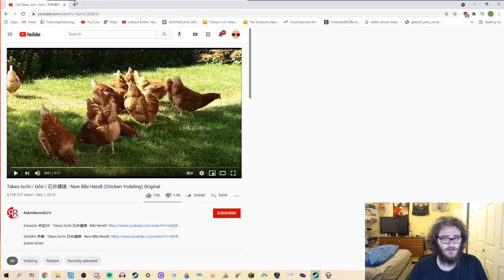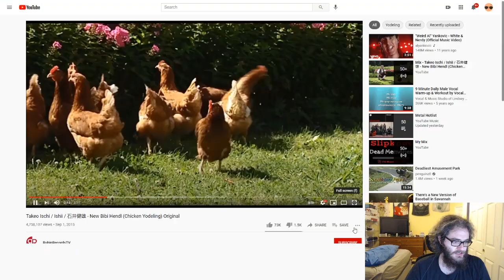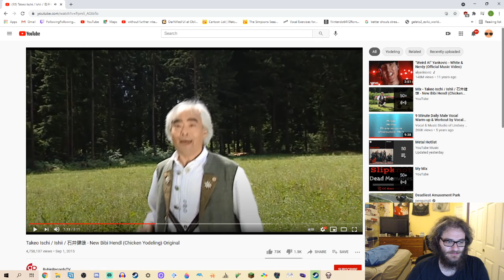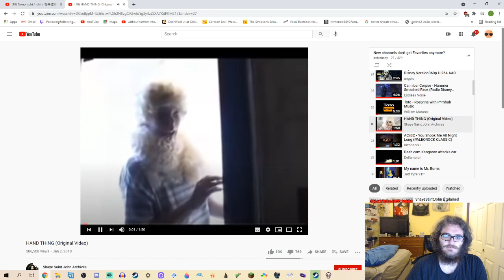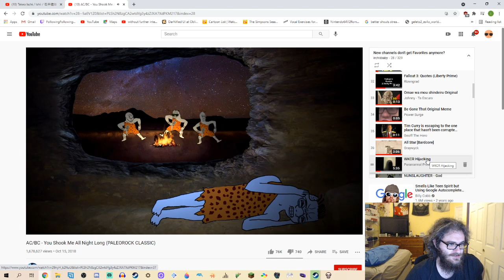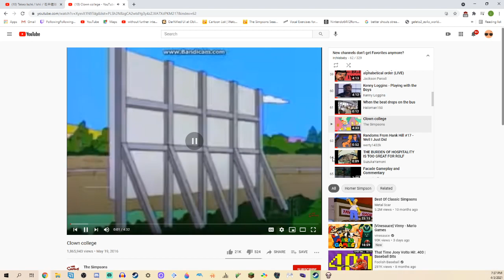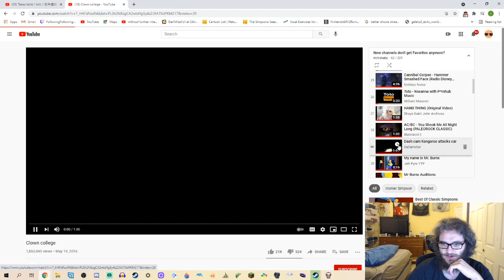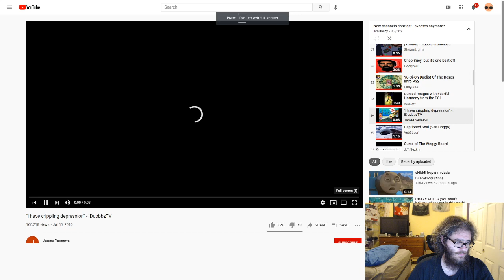I found a yodeling japanese chicken man today and am now having problems functioning as a human bein